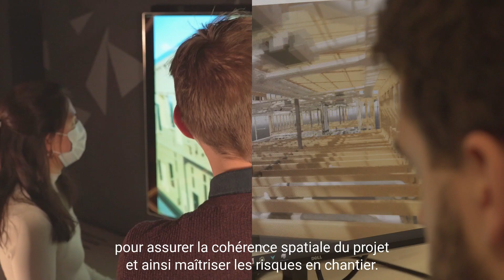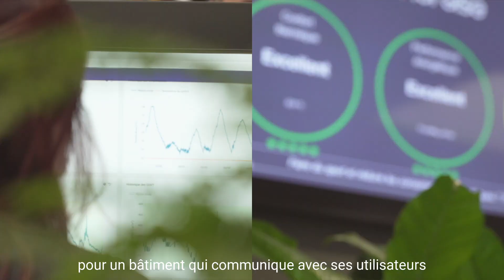Découvrez l'équipe du Lab au sein de GSE dédiée à l'innovation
Le Lab regroupe nos spécialistes de l'innovation, essentiellement des ingénieurs bâtiment et architectes, qui travaillent sur 4 grandes thématiques : la transition environnementale, la technologie du BIM au service du bâtiment, l’innovation digitale ainsi que le bien-être et le confort des occupants de nos bâtiments.